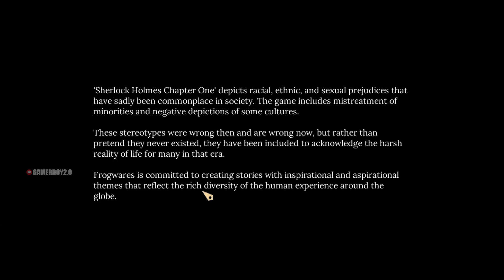Sherlock Holmes Chapter One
I Destroyed Randomized Bank    ( MZRP TROLL )

Old Headphone

Rig Light